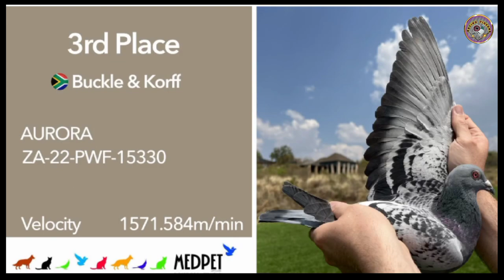Top 3 Winner of Africa Pro OLR 2023 | Racing Pigeons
pigeoninstagram
güvercinler
brieftauben
pigeonbreeding
palomas
röhnfried
pigeonlove
pigeonfan
pigeonlife
pigeonracing
pigeonlover
pigeonnier
pigeonloft
pigeonsport
pigeonfancier
racingpigeons
pigeonrace
pigeonslove
pigeonflyer
pigeonsauction
oneloftrace
golebie
duivenmelker
 racingpigeonsuk
duif
kabutar
racingpigeon2023
PekengIlokano
kabutar
Tanzloft
colombofilia